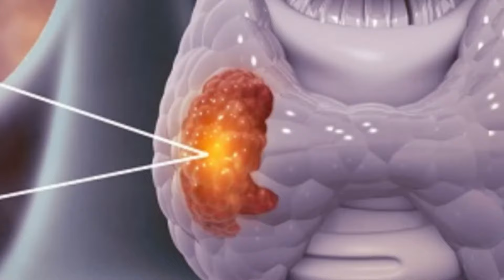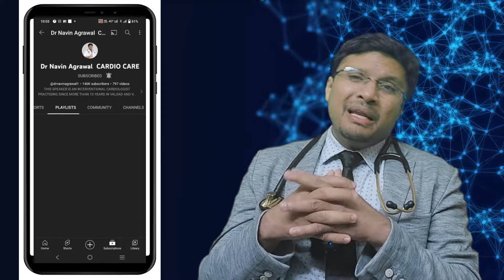Best and Worst Foods for Hyperthyroidism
In this video, we will discuss the best and worst foods for hyperthyroidism. Hyperthyroidism is a condition where the thyroid gland becomes overactive and produces too much thyroid hormone. This can lead to a variety of symptoms such as weight loss, rapid heartbeat, and anxiety.

It is important to know what foods to eat and what foods to avoid if you have hyperthyroidism. Eating the right foods can help manage symptoms and improve overall health, while avoiding certain foods can help prevent exacerbation of symptoms.

Some of the best foods for hyperthyroidism include fresh fruits and vegetables, lean proteins, whole grains, and foods high in antioxidants and omega-3 fatty acids. These foods can help support thyroid function and reduce inflammation in the body.

On the other hand, some of the worst foods for hyperthyroidism include processed foods, sugary snacks, caffeine, and foods high in iodine. These foods can potentially worsen symptoms and disrupt thyroid function.

In this video, we will provide a detailed list of the best and worst foods for hyperthyroidism, along with some tips on how to incorporate these foods into your diet. Remember, always consult with a healthcare professional or a registered dietitian before making any drastic changes to your diet, especially if you have a medical condition like hyperthyroidism.

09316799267 and  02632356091(call time  9am to 6pm -Monday to Saturday )

DM CARDIOLOGIST

3:30pm to 5:30 pm in afternoon Daily(Excluding Sunday)

Halar road,

Valsad
For appointment:-
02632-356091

Vapi:-
21ST CENTURY HOSPITAL